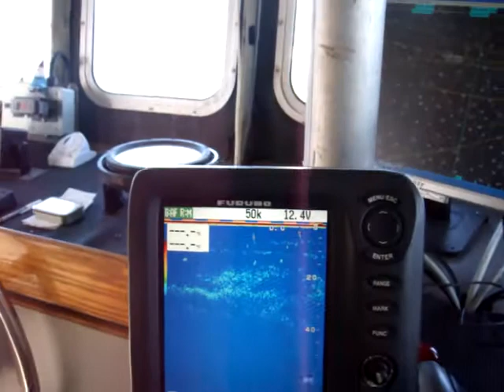Heading Out To the Tuna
Leaving Newport 1st trip this season, The sound is lousy,owell